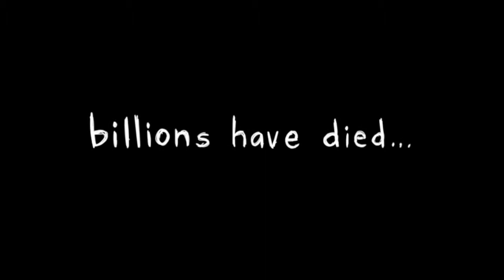The Adventures of Alvin Sputnik: Deep Sea Explorer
Saturday 19 July, 4pm & 7pm
Bunbury Regional Entertainment Centre